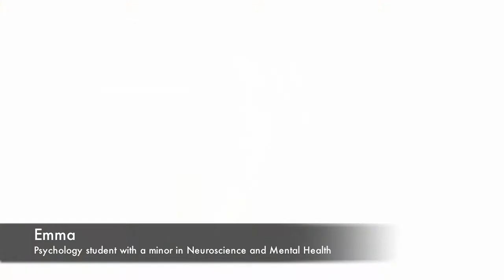Science at Carleton - Emma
Emma talks about studying science at Carleton, getting involved on campus and the great services available to students.